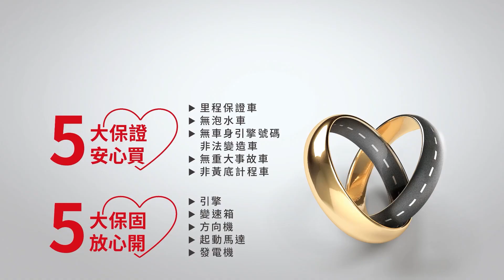【SUM中古車】LEXUS RX 2006年 新車229萬 頂級4傳 全景天窗 定速 電動尾門 電動椅 六安 黑內裝 後出風口 HID頭燈/中古車/高雄市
LINE：@183iljht
車輛價格：12.8萬
車輛資訊：2006年LEXUS RX
車輛所在：高雄市仁武區鳳仁路88之1號